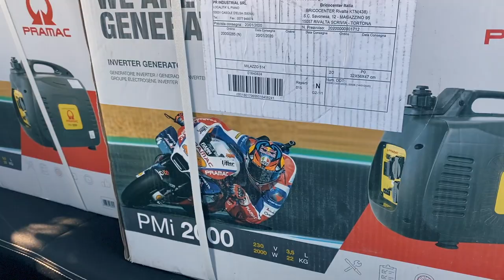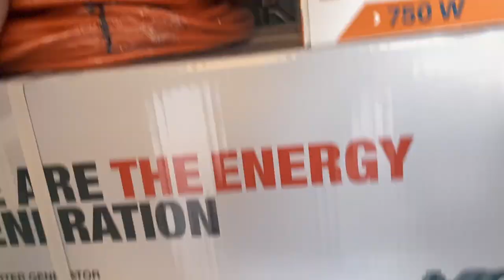Compriamo gli attrezzi per costruire i SET CINEMATOGRAFICI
Oggi Compriamo gli attrezzi per costruire i SET CINEMATOGRAFICI!
Come vi sentite e cosa pensate voi, nei momenti in cui le cose vanno giù?
In quel momento andava così.
Tra le altre cose, partire subito a bomba su un argomento come questo può allontanare gli spettatori.
Ma io credo che ciò che dico in questo video, sia un pò il problema di tutti quelli che vogliono fare cose proprie.
Per voi è lo stesso?
Tendo a precisare che sto andando avanti, e tutto quello che ho pensato in passato, per certi aspetti l'ho un pò superato.

GRAZIE!

La mia attrezzatura audio-video e gli accessori / my audio-video equipment and accessories: